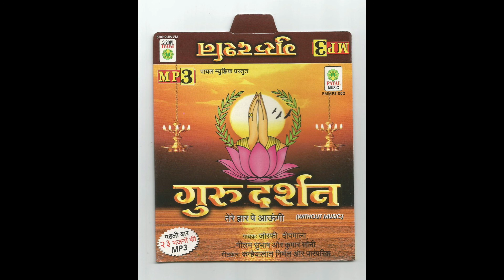रूहानी शब्द*गुरु अब तो हमें तू थाम ले*रूहानी शब्दों के लिए चैनल को सब्सक्राइब करें VIDEO NO.32,NO-2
सुप्रभात संगीत कंपनी मुंबई आपके लिए लाए रूहानी भजन  *गुरु अब तो हमें तू थाम लें * VIDEO NO-32,SONG NO-1
 ALBUM:- GURU DARSHAN MP3
 SINGER:- JOSFI AND DEEPMAL
 WRITER:- KANAHIYALAL NIRMAL
 PL.
DON’T
 FORGIVE
 AND
 OUR CHANNEL
 AND
PRESS
 BELL
 ICON
TO
GET
 INFORMATION
OF
 UPCOMING
 SONG